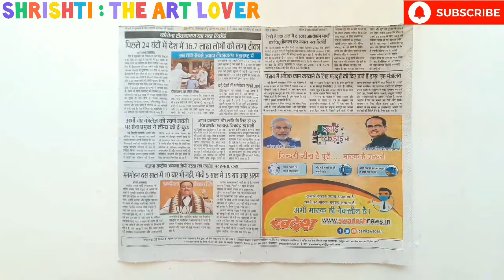Easy Handmade Birthday Gift Making • birthday gift ideas • birthday gift making at home • birthday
MY ART LOVERS 🎨